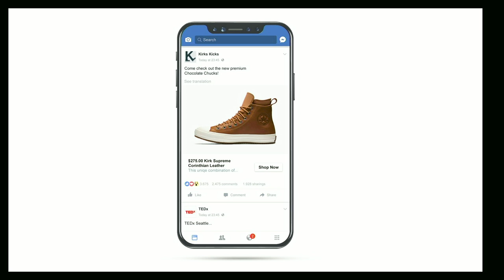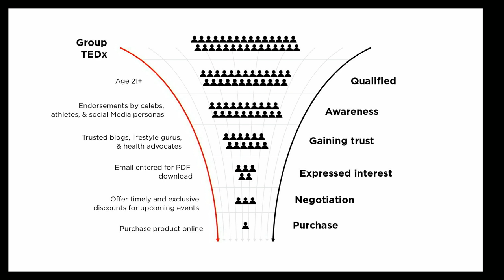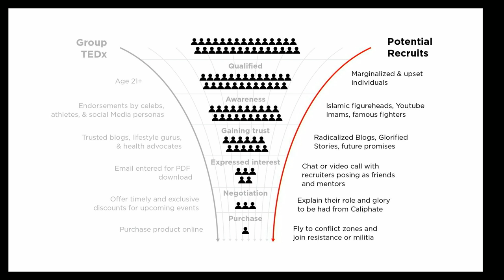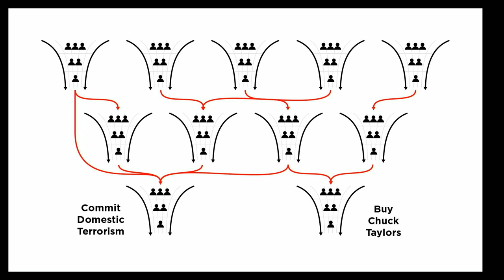The dark side of our personal marketing data | Kirk Grogan | TEDxSeattle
We all know advertisers on the internet are stalking us, but Kirk Grogan shows us that marketers now have the power to change not just our buying behaviors, but our beliefs. Grogan argues that we’ve passed a point of no return and the same technologies used to guide us to buy our favorite sneakers can and are being used to mold and recruit extremists. Kirk Grogan is a marketing and sales strategist in Seattle. He had considered a career in international intelligence after growing up with a father who worked on spy satellites for the Defense Department. At Texas Tech, he added a minor in Arabic to his international business major to boost his appeal to intelligence agencies, even studied at the American University in Dubai. But a year spent abroad changed his perspective. When he saw how people in different countries receive drastically different news and information, he began to see parallels in his world of data marketing. He now consults with Fortune 100 companies.  He coaches and leads marketing teams to develop conversion testing methods and teaches them how to engage with potential customers in an organic environment. He has developed multiple unique strategies currently implemented across the business world to help brands connect and build loyalty with consumers. This talk was given at a TEDx event using the TED conference format but independently organized by a local community.